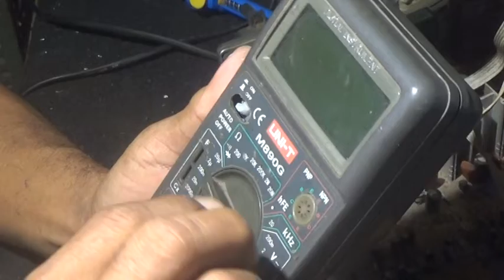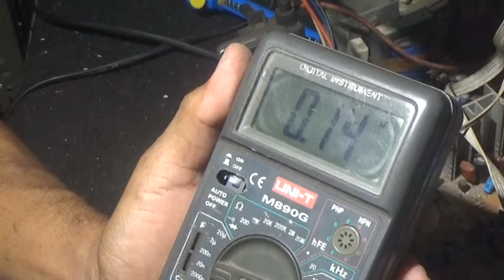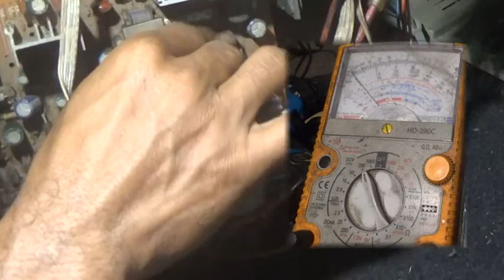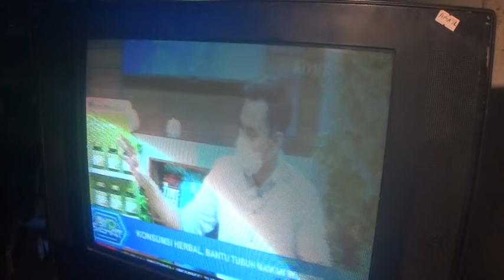TV.CHINA MATOT INI PENYEBABNYA.....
UJS. Channel Saya Akan Berbagi Pengalaman dan Sedikit Memberi Masukan /Tutorial dan Sambil Belajar .semoga Bermanfaat untuk Teman teman kita Semua.